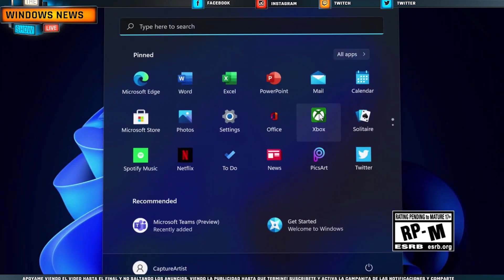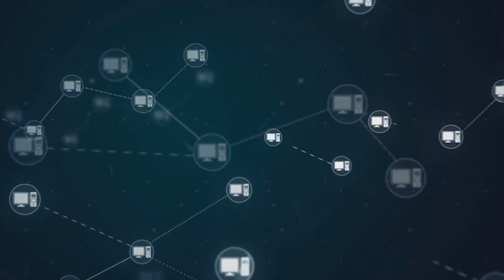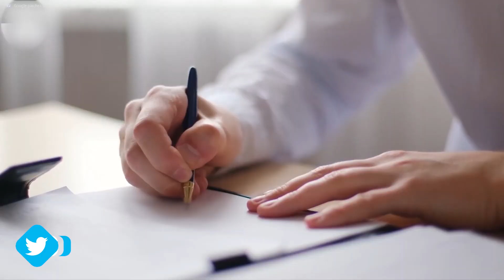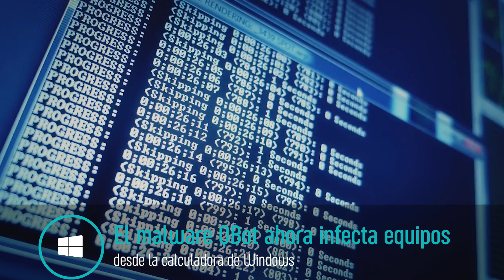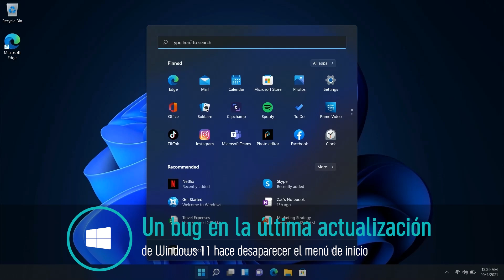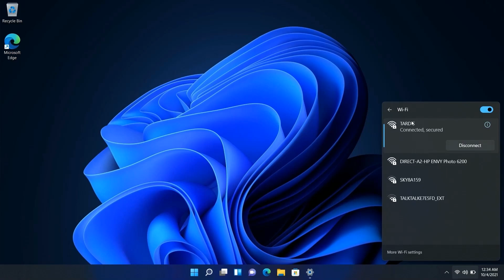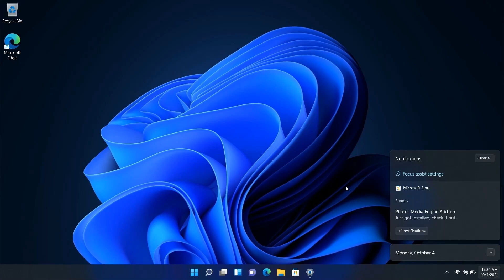😠ULTIMA UPDATE! de Windows 11 Con FALLOS en MENU de INICIO / UPDATE EMERGENTE!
✨Update emergente debido aun fallo que esta ocurriendo en el menu de inicio, debes conocer que sucede y otras notas informativas que te comparto.

📛Omite publicidad y te lleva al enlace directo para obtener el archivo.